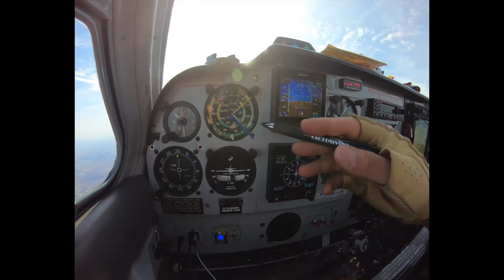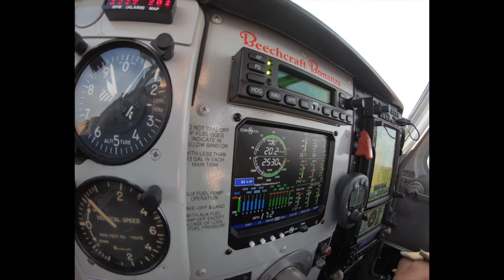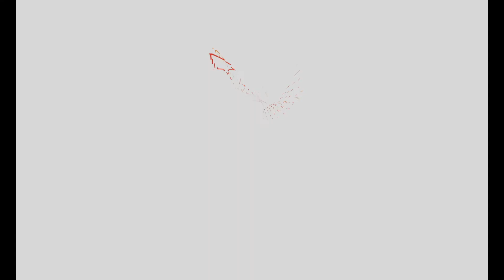Day 2 - Sorry!! I made a mistake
Welcome to officially Aero Zypangu Project!!

This episode - Shinji & Lucy Earthrounder Day 2 Flight
Well, Shinji took about 60mins long Gopro video but the voice didnt record well so this is very short version of Day 2. Unfortunately, Day3, we had same issue but it should be ok now. well see.

We are "Aero Zypangu"
We provide opportunities and experiences that inspire hope, strength, and joy in people with disabilities, youngsters, and their families through aviation activities. This is not about “flying”. This is beyond flying and that is why we’ve been keep sending same message through our motivational speech since 2008 and we’ve been highly appreciated in the public.

In 2021 Shinji, founder and president of AZP, well known as one eyed pilot will fly solo around the world and he will give you motivational speeches for you in your country. This is series of our videos about who we are, what we do and why we fly around the world.Enjoy!!